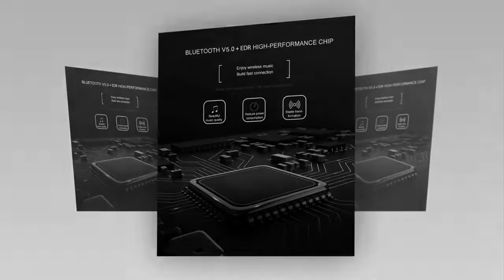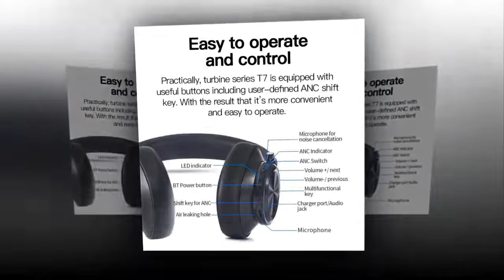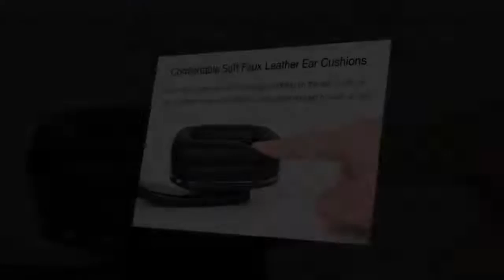TOP Best Wireless Headphone on Aliexpress 2021 [Best Goods-Reviews Of The Best Products]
There is a lot of products on aliexpress. In this video, I selected the top 5 best aliexpress wireless bluetooth headphones.  So I think, This Video helps you to find the best aliexpress wireless headphones on your budget. I made this list based on the high percentage of sales, review, and cheapest price. I discussed all the important things about these headphones. So, I believe you are able to find the best aliexpress wireless bluetooth headphones from this video on your budget.

Best Goods-Reviews Of The Best Products